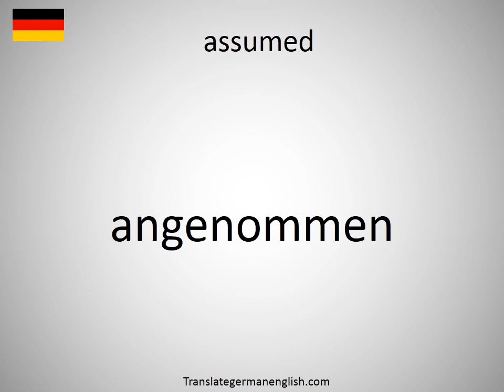How to say assumed in German?